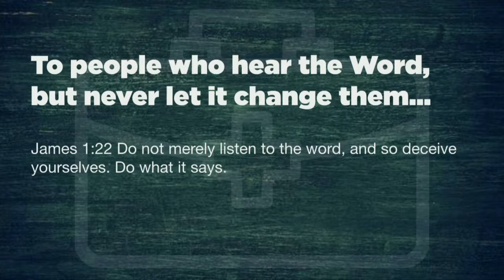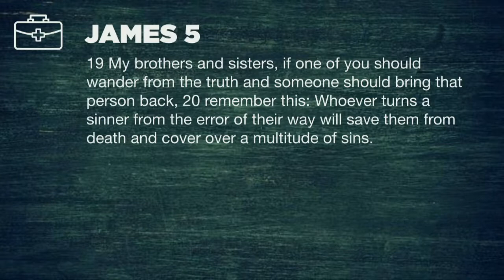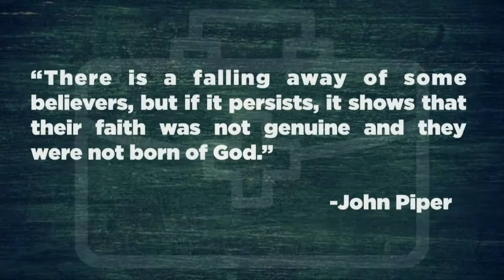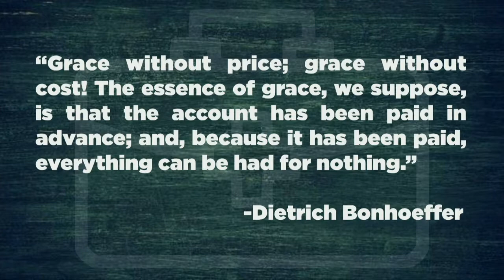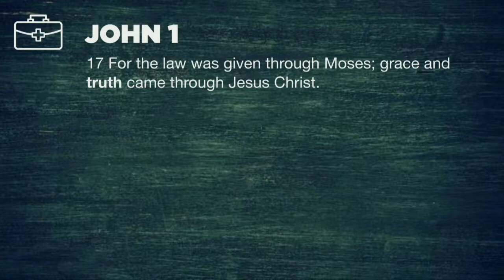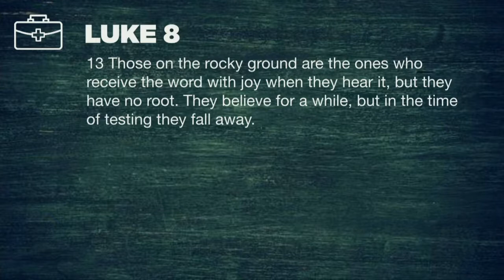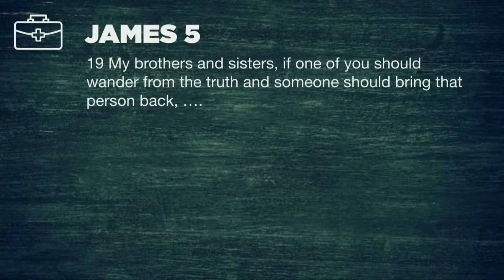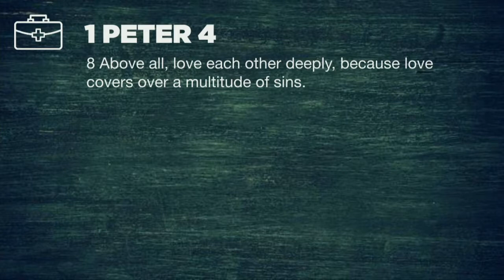The Wanderer and the Rescuer | James 5 | Pastor Eric Schroeter